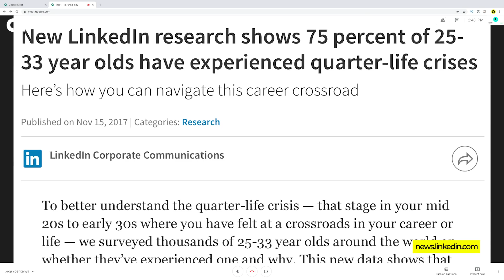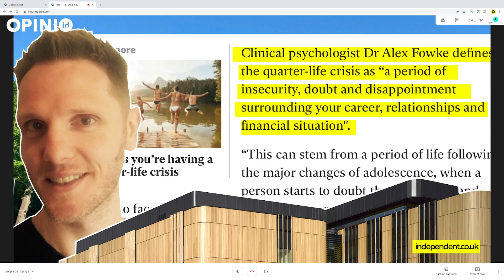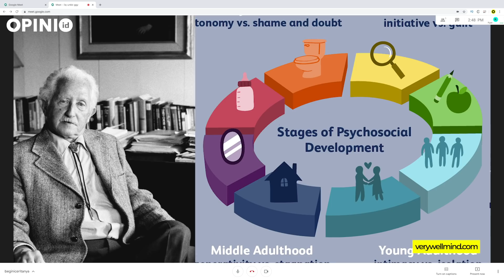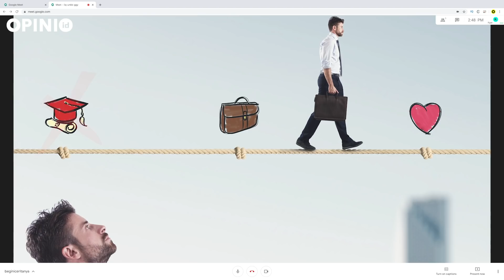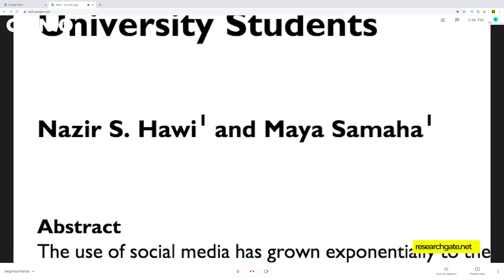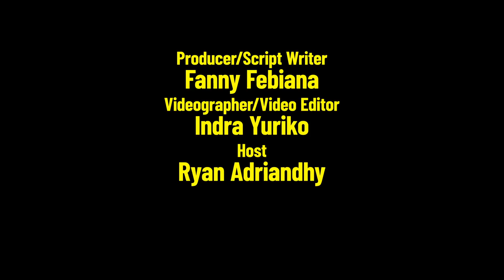GALAU KARENA QUARTER-LIFE CRISIS? | BEGINI CERITANYA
Di umur 20-30an, kadang kecemasan tiba-tiba muncul. Bener gak ya jalan hidup gue ini? Kenapa gue gak sesukses orang lain ya? Kenapa gue belom nikah kaya temen-temen gue?

Apa jangan-jangan gue lagi mengalami Quarter-Life Crisis?

Kok bisa orang ngalamin QLC?

Begini ceritanya...